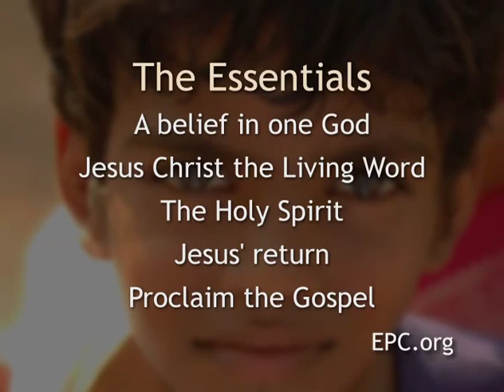Are You Looking for...?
A video produced by EPC churches in central Indiana. To find these chruches or others in your area,